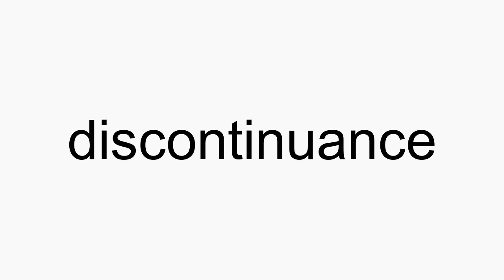How to pronounce discontinuance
discontinuance American English pronunciation. How to pronounce discontinuance correctly. How to say discontinuance in proper American English.